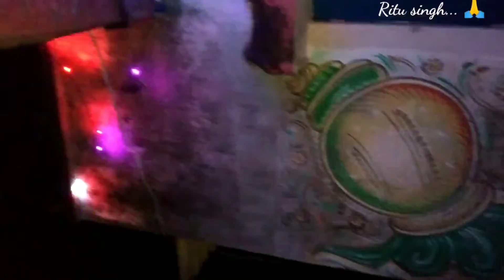दिवाली की मस्ती | Happy Diwali | Diwali with Family | Ritu singh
Ritudrawing my gadgets also u buy

1 - Xiaomi Mi A3

2 - Redmi Note 6 Pro

3 - AGARO Adjustable Camera Tripod

4 - FHD Laptop

5 - Apple iPhone

6 - Gaming Keyboard

7 - Logitech Wireless Mouse